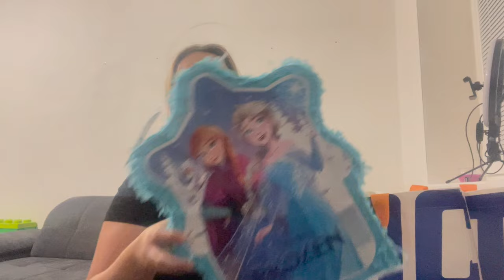KATARÍNKY OSLAVA NAROZENIN | denní vlog #83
Dnešní video je Katarínky oslava narozenin a příprava na ni